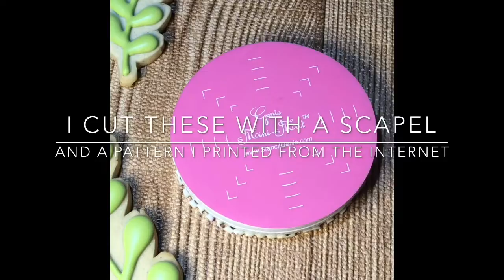Spring Flower Cookie Bouquet!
You will receive benefits such as:
* Early access to videos before anyone else.
* Membership to private Facebook Community for Q&A anytime, picture and tutorial sharing by all members of the community.
* Digital downloads to all of my recipes 24/7.
* Recognition with shout-outs and pictures of your work in my videos.
* Bonus Content: 1 video per month that is Patron Only available!
* Digital Extras & Templates: 24/7 access to pattern templates for all videos.
* Receive in the mail the "Stencil of the month" each month that is shown in the "Stencil of the Month" videos!